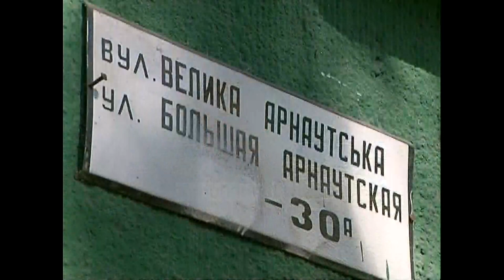Nostalgji: 5000 Shqiptarët e Ukrainës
Emisioni Shqip i datës 03 Dhjetor 2007 trajton temën e shqiptarëve të Ukrainës. Gazetarja Rudina Xhunga viziton komunitetin shqiptar në Ukrainë. Minoriteti shqiptar në Ukrainë tregon historinë e zhvendosjes së tyre në Ukrainë dhe si akoma ky komunitet ruan me nostalgji traditat dhe gjuhën shqipe. Përpjekjet e kësaj popullsie që përpiqet të trashëgojë ritet zakonore të Shqipërisë është një nismë që vazhdon edhe sot të ruhet nga pasardhësit. Roli i shqiptarëve të Ukrainës në krijimin e qytetit të Odesës dhe angazhimi i tyre në shoqërinë Ukrainase është shembulli se si ky minoritet ka arritur nëpërmjet angazhimit të ketë rolin e respektuar në atë vend. Krijimi i një instituti për Shqiptarët dhe roli që shteti Shqiptar duhet të luajë për këto minoritete është dhe një pjesë e temës së debatit mes një paneli zyrtarësh dhe intelektualësh. Të ftuar në emision janë Drejtori i institutit kombëtar të diasporës Flamur Gashi, gjuhëtarja Ledi Shmaku,Konsulli shqiptar në Ukrainë Xhevat Rira, ish ambasadori shqiptar në Ukrainë Sokol Gjoka.